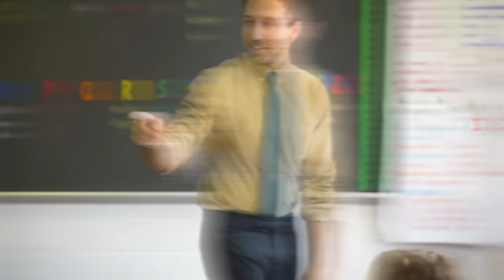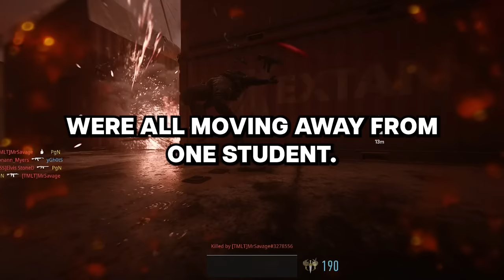Teachers, what was the most annoying thing you ever had to deal with in class?